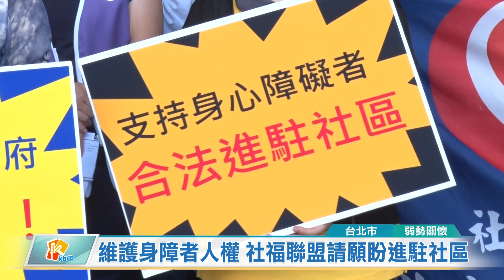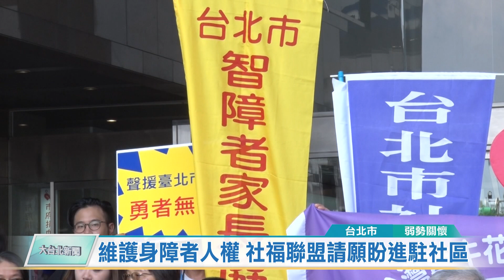20190730 維護身障者人權 社福聯盟請願盼進駐社區 (凱擘大台北數位新聞)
維護身障者人權 社福聯盟請願盼進駐社區

台北市接連發生身障者遭到社區居民抗議的事件，台北市社會福利聯盟號召多個社福團體，齊聚台北市政府請願，希望喚起台北市民的同理心，不要因為刻板印象歧視身障朋友，讓他們也能像一般人一樣在社區生活，也希望市府社會局能堅定立場，捍衛身障者的權利。

身障朋友拿起掃具整理環境，不管是掃地、擦玻璃都能獨立完成，雖然動作比較慢，但細心程度卻不輸正常人。社區主動雇用身障朋友，讓育成和平發展中心的孩子能穩定生活，但在台北市許多角落的身障朋友，卻沒這麼幸運。

身障者透過學習治療也能正常生活，但社區居民長久以來的刻板印象，總是將身障者拒於門外。原訂去年要進駐洲美公宅的「文林家園」和已經進駐社區的「東明扶愛家園」，居民掛布條抗議，讓身障者家屬心如刀割。

根據統計，在所有的身障者中，有超過6成是後天疾病所導致的身心障礙，也就是你我都有可能成為身障者。社福團體齊聚台北市政府請願，希望喚起民眾的同理心。

台灣也是簽署聯合國身障權利公約的國家，理應對身障朋友多點包容，台北市長柯文哲承諾支持身障者合法進駐社區，但該如何居中協調創造多贏？恐怕才是接下來要面臨的課題。

邱世明 採訪報導 (台北市/弱勢關懷)